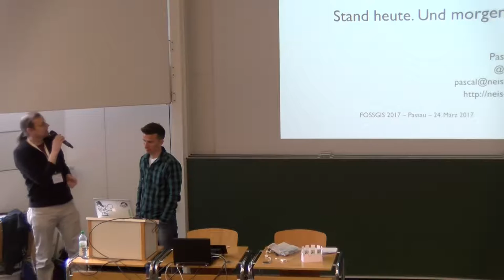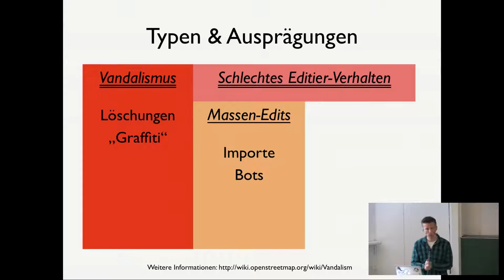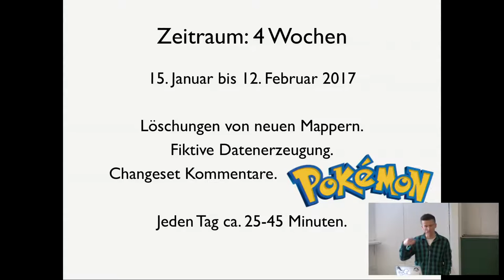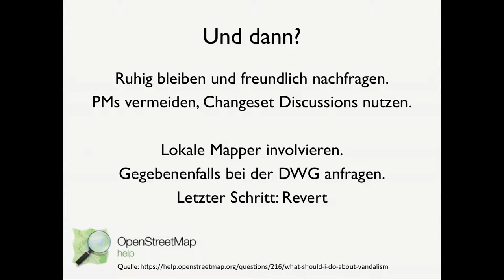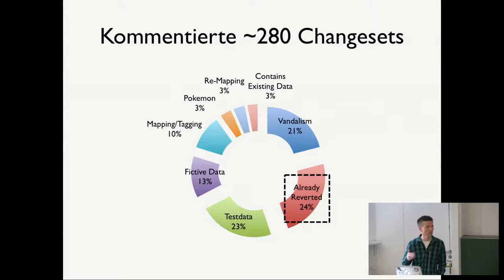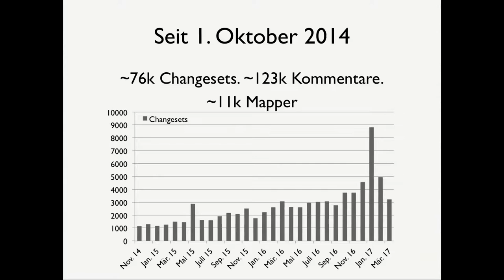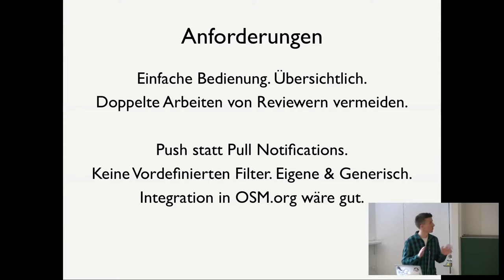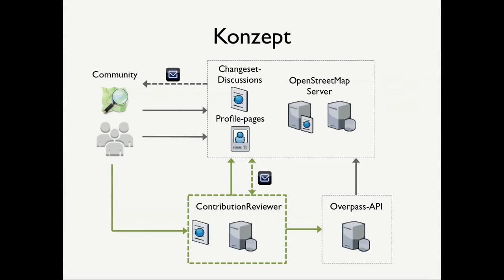2017 - Vandalismus im OpenStreetMap Projekt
Stand heute. Und morgen?

Der Zulauf zum OpenStreetMap Projekt ist weiterhin ungebrochen. Täglich registrieren sich mehrere tausend neue Mitglieder weltweit, wovon in der Regel später etwas mehr als 10 Prozent aktiv werden. Durch Initiativen wie das Missing Maps Projekt [1] oder „Mapathons“ [2] rund um den Globus werden immer wieder neue Mitglieder auf das Projekt aufmerksam gemacht. Auch durch eine größer werdende Anzahl von Apps für mobile Geräte [3] wird das Beitragen von Karteninformationen immer mehr vereinfacht.

Leider bringt die verstärkte Aufmerksamkeit und die stets steigende Anzahl von (neuen) aktiven Mitgliedern auch verschiedene Nachteile mit sich. In den letzten Jahren gab es immer wieder verschiedene Fälle von Vandalismus [4] oder anderen Arten von schlechten Änderungen der Geodaten des Projektes [5]. Laut Definition [6] setzt der Begriff „Vandalismus“ eine vorsätzliche Handlung voraus. Bei einigen Änderungen, die im ersten Moment nach Vandalismus aussehen, handelt es sich aber oft auch um ein Verständnisproblem: Änderungen an den Daten, werden nach dem Speichern direkt in die Hauptdatenbank geschrieben. Dadurch sind sie mehr oder weniger direkt in den Karten des Projektes zu sehen. In anderen Fällen von nicht diskutierten Massenimporten [7] oder -änderungen [8] können Streitigkeiten nur noch mit einer Sperrung des Mitglieds [9] beendet werden.

Im Vortrag wird auf die letzten Jahres des Projektes im Bezug auf Fälle von „Vandalismus“ zurückgeblickt. Neben einigen bekannt geworden Fällen, kümmert sich die Community oft selbst um die Bereinigung. Während des Vortrags werden verschiedene Methoden und vorhandene Werkzeuge [10] gezeigt, wie jeder helfen kann, fragwürdige Änderungen zu finden, zu melden/kennzeichnen und ggf. zu korrigieren. Als Abschluss des Vortrags ist eine offene Gesprächsrunde geplant. Dabei soll über fehlende Werkzeuge oder Vorgehensweisen zur Vermeidung von un- und beabsichtigen negativen Änderungen, die Schaden für das Projekt bedeuten, diskutiert werden.

Pascal Neis